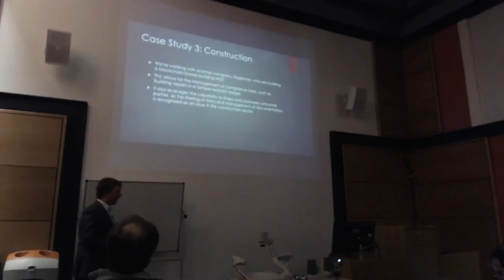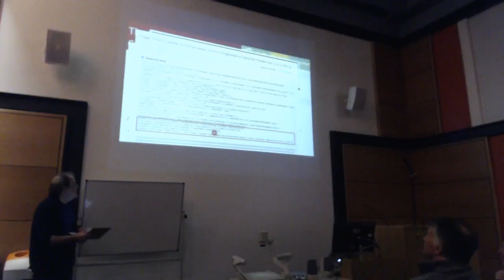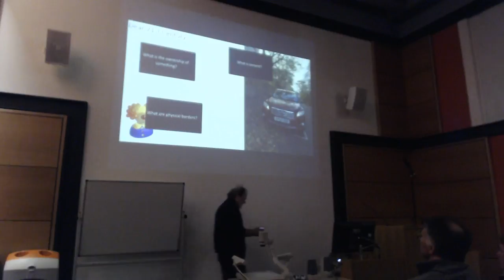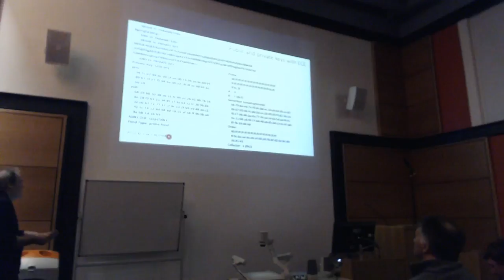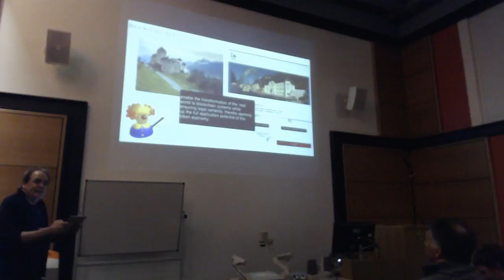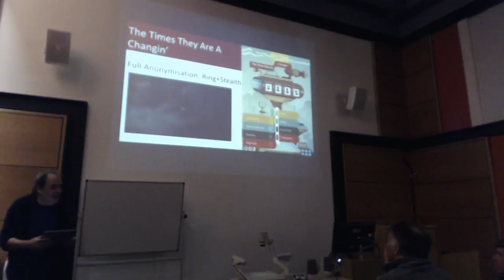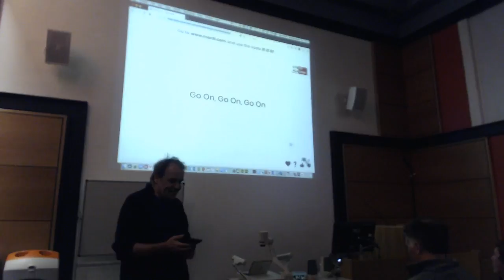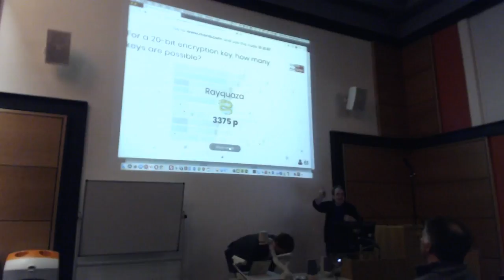Big Data in Cyber Security - Research Track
31st May 2018
Craiglockhart Campus, Edinburgh Napier University